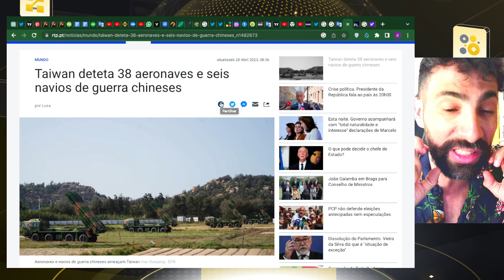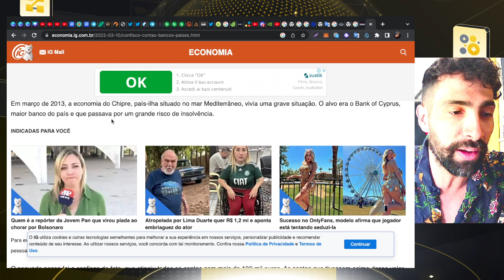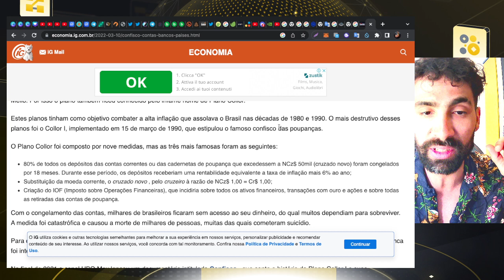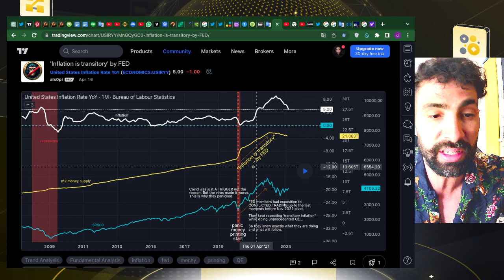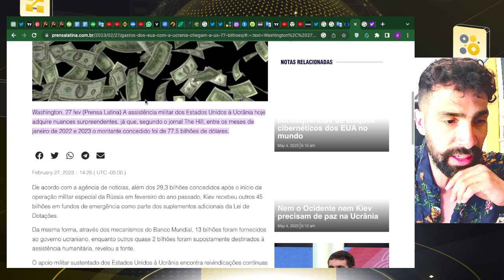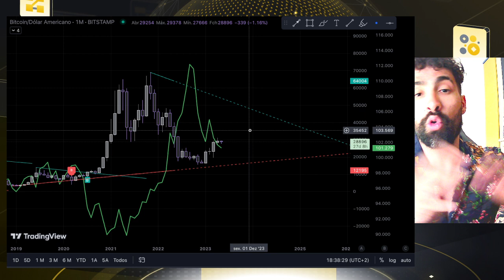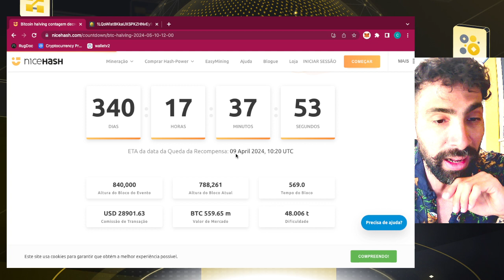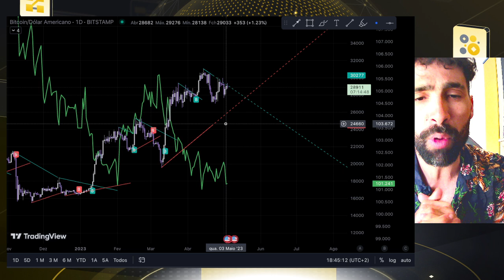✅ DINHEIRO EM BANCOS PODEM DESAPARECER ⚡️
Apos senador do estado unidos dizer que quer retirar a grande parte da riqueza dos bilionários e que eles não podem ter todo esse dinheiro ! isso foi um grande alerta para os bilionários agirem contra e começar a retirar suas empresas e riquezas dos estados unidos.  uma grande crise esta se aproximando e não vemos uma outra soluçao para salvar os  governos na grande burrada que eles mesmos criaram e a unica forma de arrumar isso é pegando o seu dinheiro ! e um grande confisco pode ocorrer caso seja necessário para manter uma grande Gu3rra que pode estar por vir entre a america do norte e a china..

Site - Nicehash - Estudo sobre Halvinh IMPORTANTE !
Site -  Bitcoin.com

Lista dos Maiores Fundos de Investimento Crypto -

CUIDADO COM SCAMMERS NOS COMENTÁRIOS, EU NÃO VOU TE PEDIR PARA QUE ME ENVIE UMA MENSAGEM NO WHATSAPP OU INDICAR OUTROS "GURUS" PARA OPERAR E INVESTIR.

Atenção: Por favor, esteja ciente de que o conteúdo de meus vídeos é destinado APENAS para fins EDUCACIONAIS, e não é considerado aconselhamento financeiro.

As informações aqui contidas são apenas para fins informativos. Nada aqui deve ser interpretado como aconselhamento financeiro, legal ou fiscal. O conteúdo deste vídeo é apenas a opinião Propria.